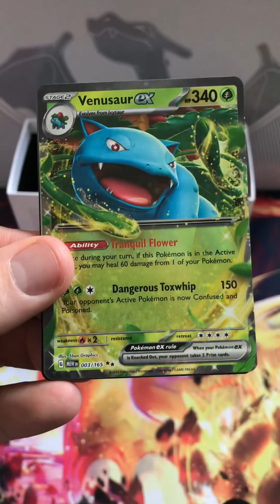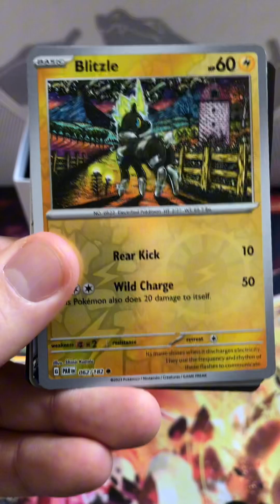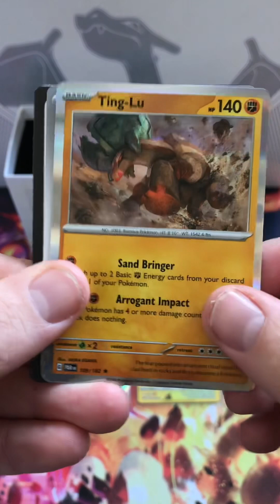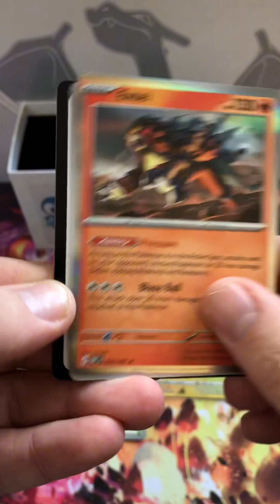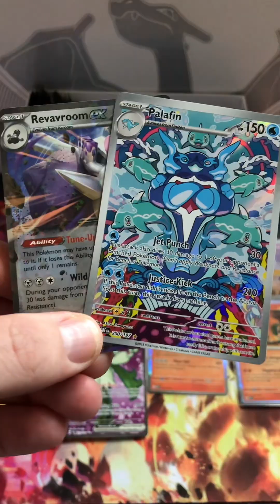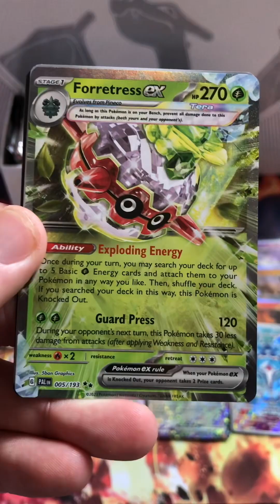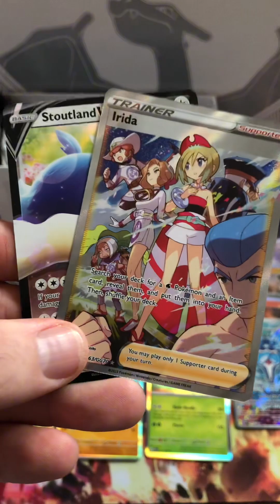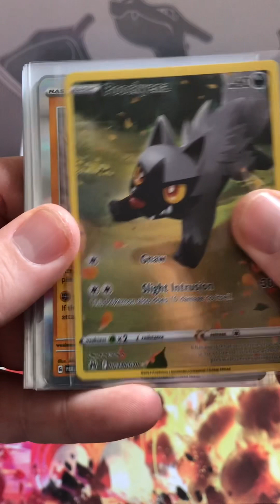Pokemon Advent Calendar 1,000 subscriber Christmas giveaway!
This was Originally a Shorts series run through the month of december 2023. Edited together here into 1 video, no commentary/talking (so you could say its a little asmr like) as it was originally a shorts series but though it would be fairer to add a video too for anyone who doesn't watch the shorts to enter.